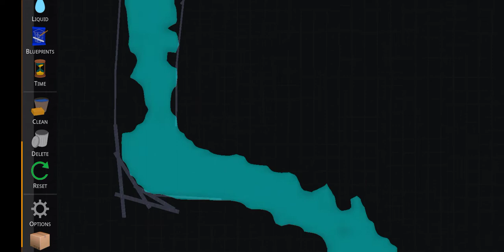realistic water tsrp